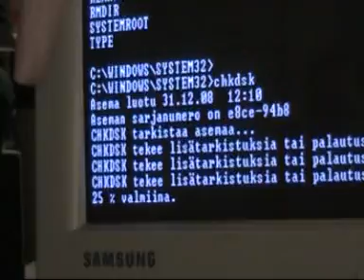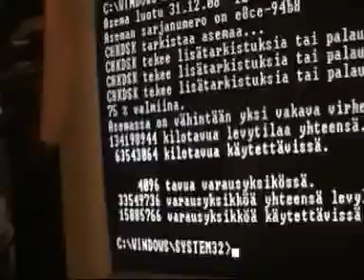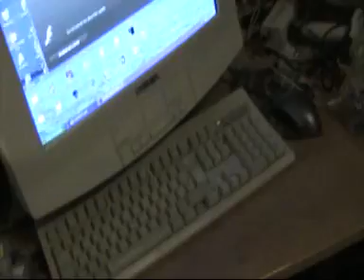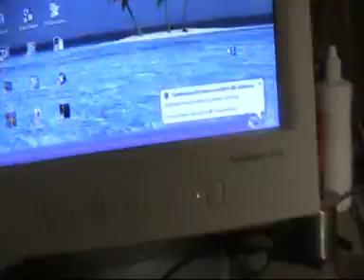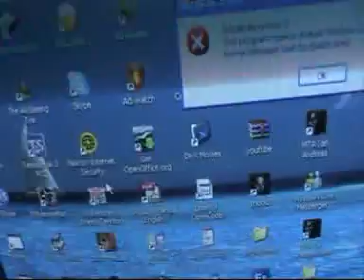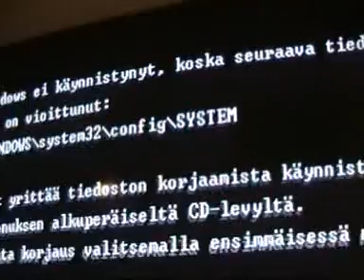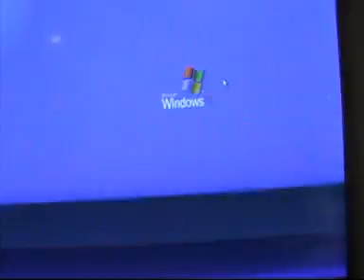Kelpaakohan Tämä Kierrätykseen.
oli Kaikenlaista..kyl vaihdettiin muisteja..ym..Jatkoa luvassa..